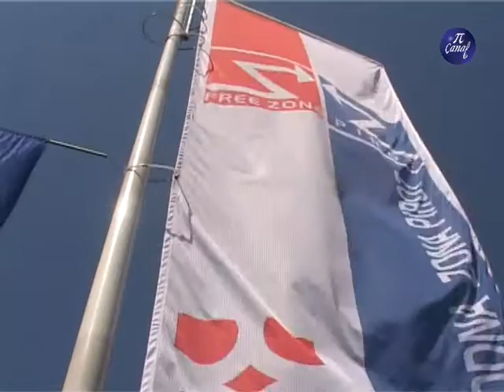Slobodna zona Pirot